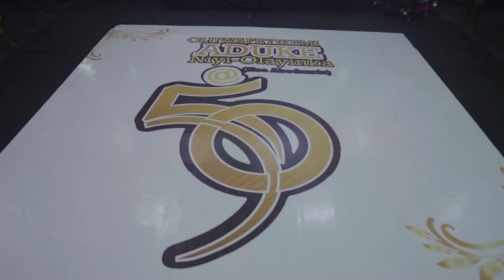Events: Feyikemi @ 50 | OrisunTV